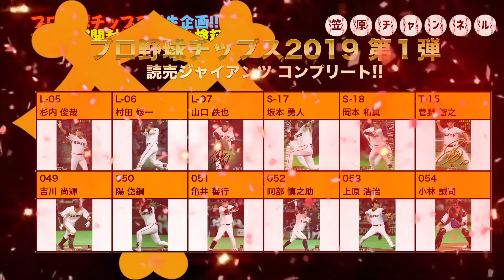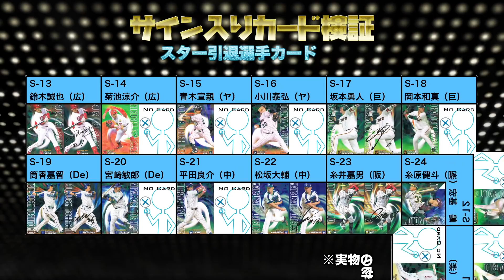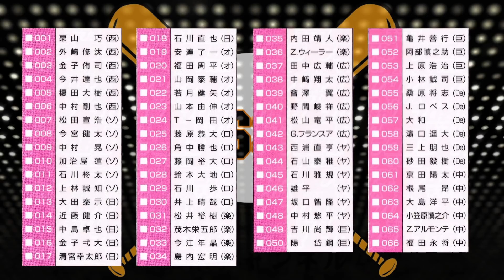【検証】プロ野球チップス288袋(12箱分)開封したらコンプリート出来るのか!?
例の事件で世間を騒がせた元◯売ジャイアンツの投手・笠原将生がYouTuberデビュー！
元プロの目線で野球関連の動画を中心に他にはないチャンネルを目指します！

少しでも面白かったらお気に入り登録お願いします！

出演依頼やコラボのご相談などはコチラから！